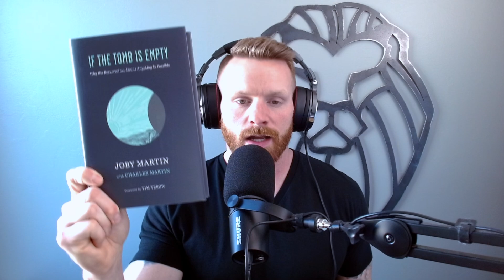Best Books of 2022 (Ep. 404)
In this episode, Kyle gives you his list of the best books that he read in 2022. He also hands out the award for Best Book of 2022 and details one of the worst books he’s ever read; a book he gave the award of Worst Book of 2022. Let’s get into it…

Go to the ORIGIN website to check out the full line of Origin and Jocko Fuel products
- Gis, jeans, boots, hunting gear, protein, energy drinks, supplements, and much more.

Donate to support our mission of equipping men to push back darkness